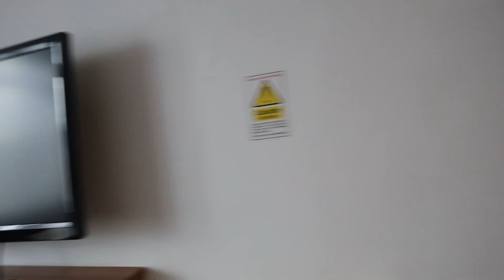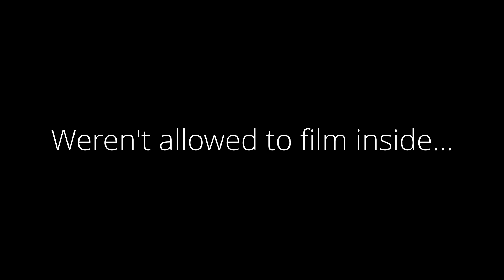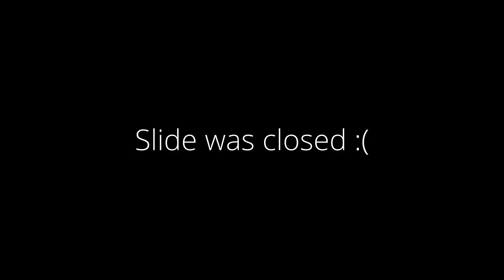I am lost in London...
I am lost in London but found a Big Slide!

And I will see you at my next video,
Gooodbyeee!